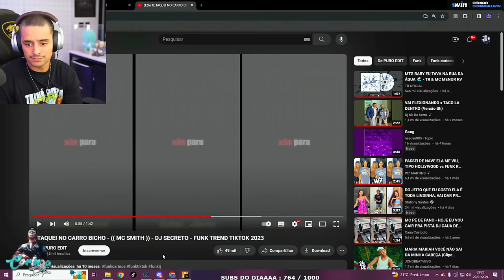DEU TRET@ NA PISTA | ROBERTO CARLOS PASSOU ELE! EP 62